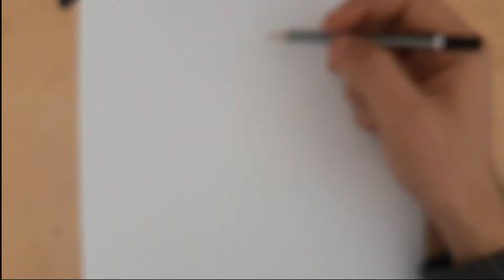Hinata jumping I hykiuu Drawing